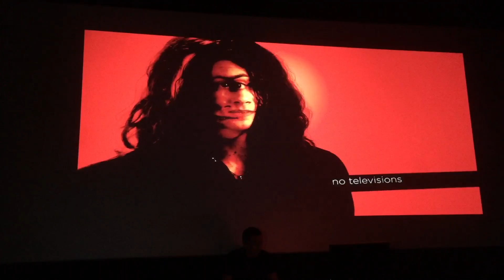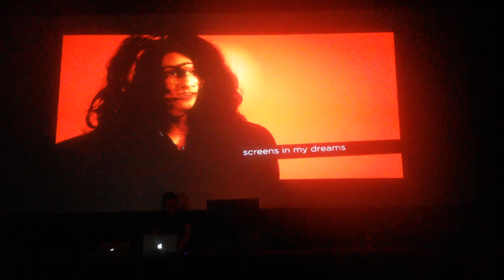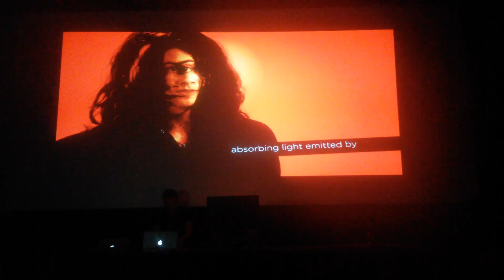Sounddog65 live at LPM 2015 Rome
Sounddog65 performing "RGB and How I Never See Screens In My Dreams" at LPM 2015. Recorded at Nuovo Cinema Aquila, Rome 29th May 2015.